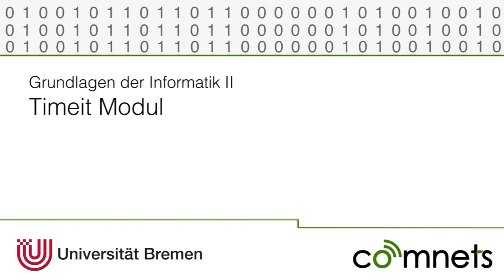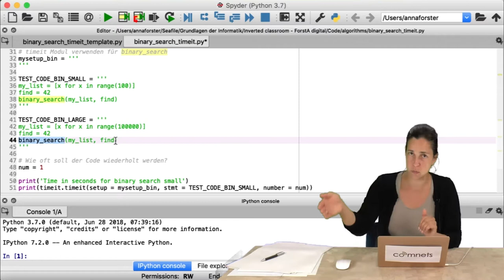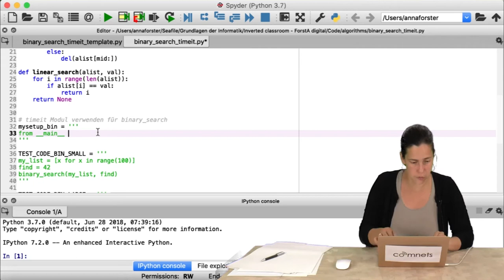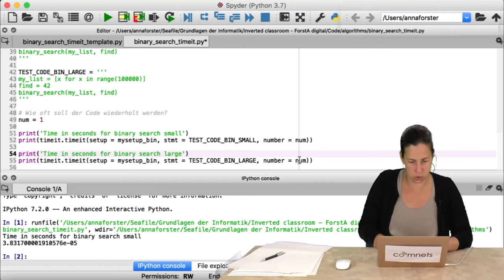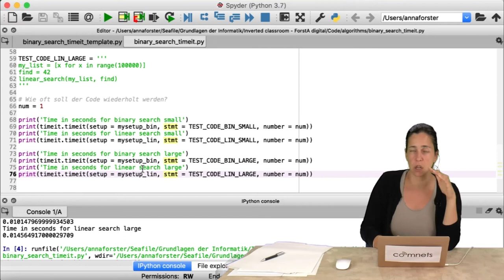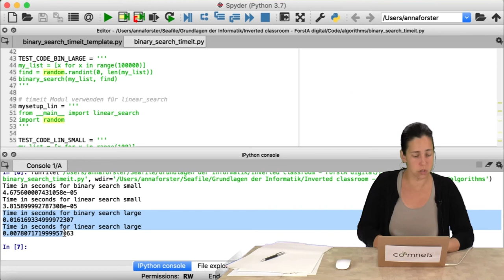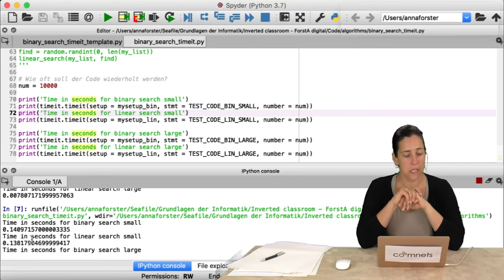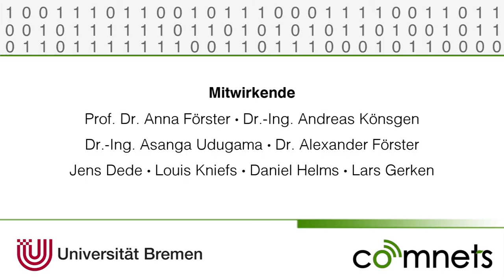Video 11.9: Das timeit-Modul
Das "timeit"-Modul hilft die Laufzeit eines Python-Programms zu bestimmen. Das Video erklärt kurz die Verwendung.